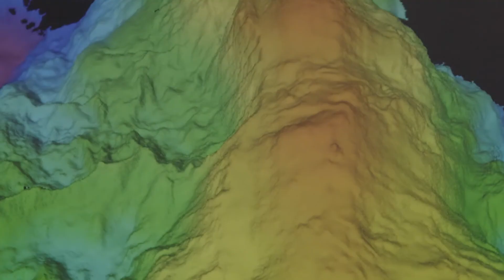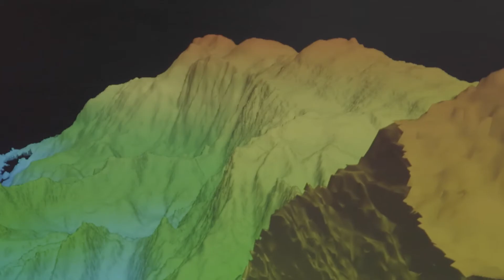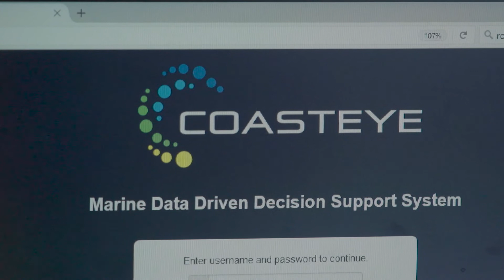Drive for inovation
Ireland is open for Marine Business